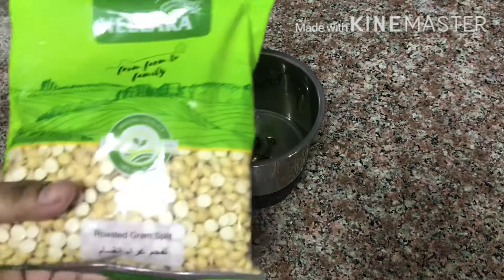Peda വെറും 3 ചേരുവകൾ വെറും 3 മിനിറ്റിൽ// By Perfect Recipes